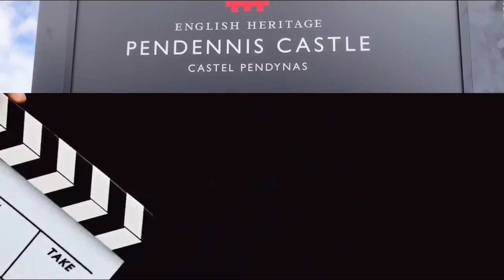Unforgettable Day Tour at PENDENNIS CASTLE Cornwall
This is CindyLove in London, This video I just want to share with you all our unforgettable day tour at Pendennis Castle Cornwall.